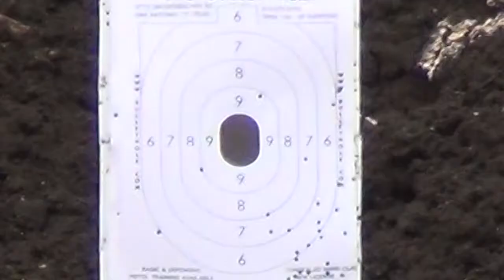Target practice .38 and AR 15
50-yd target